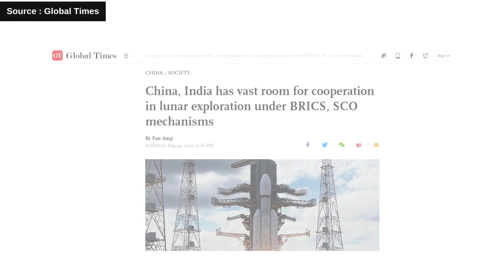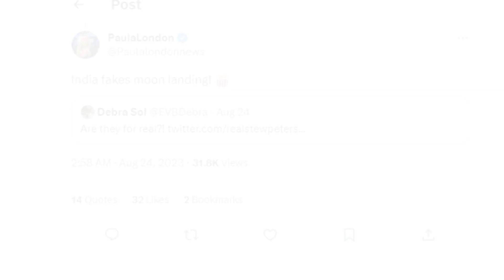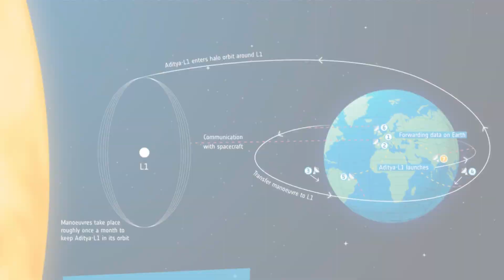UK shocking reaction after Aditya L1 solar mission 🌞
Aditya-L1 launched to observe the sun from a strategic position L1, and social media users reacted with excitement. Here is some eye opener shocking reaction from UK reporters.